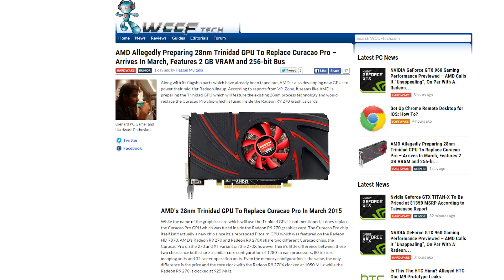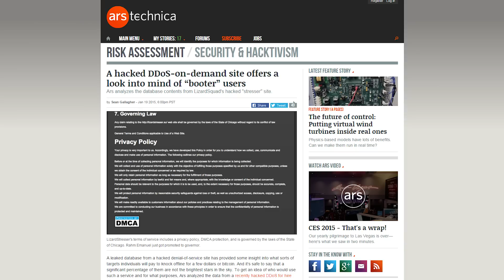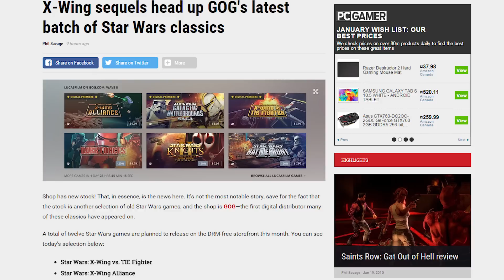Lizard Squad hacked, Atlas robot 2.0, Nvidia and AMD GPUs in March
Insider sources point to Nvidia and AMD launching new GPUs in March; Boston Dynamics' Atlas Unplugged robot gives new meaning to the word terror; Lizard Squad's DDoS tool, Lizard Stresser, has been hacked.

Episode Credits:
Host: Jack Sui
Writer: Riley Murdock
Editor: Kalvin Shum